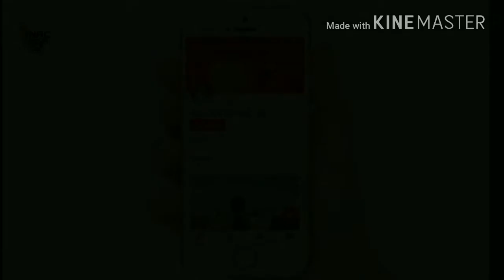Realistic Art of Ant-Man by Niranjan Arts Clubs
Hello Dosto
A video of my sketch  of Ant man
I hope you like my sketches
Thank you all my viewer

These graphite sketching pencils leave a lasting mark with their thick, soft leads and are excellent for beginners, professional artists, art students and hobbyists. They allow precise control for detail line work, shading, cross-hatching and other techniques. The leads provide good opacity to explore tonal values in sketches. From freestyle sketches to more thoughtful detail work, these pencils provide versatility. For fine, straight lines, choose a hard H pencil that will hold its point, and for dark smudges, the soft B pencil is your best choice

Features & details

This Set Offers the Core Range of Hardness of Graphite Sketch Pencils for the Pencil Artist.Pencils are Sturdy and the Graphite is Even; Strips Sharpen to a Good Long Lasting Point; Superb Blending and Smudging.Slim, Easy Grip Natural Wood Barrels and Quality Graphite is Easy to Sharpen and is Break Resistant.For Smudging, the Dark and Soft B Pencil is a Good Choice. For Fine Straight Lines, Choose the H Pencil That Will Hold its Point. Degree is Printed on the End of the Pencil Barrel For Easy Identification.Package contains 24 Pre-sharpened Sketching Pencil Set

Good Art pencil:-

Professional Art pencil:-

Beginner Art pencil :-

My using pencil:-

Kabeer Art 2.0mm Mechanical Pencil With Leads:-

                       Ant-man

JAY HIND
VANDA MATARAM